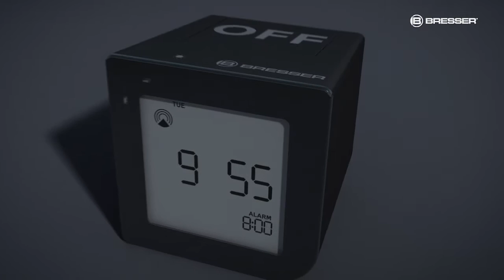BRESSER Réveil alarme radio contrôlé FlipMe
Une idée de produit "Made in Germany". Le réveil intuitif BRESSER FlipMe radio-piloté impressionne par sa manipulation extrêmement simple. L'alarme est activée et désactivée en basculant sur le côté correspondant. Avec les touches tactiles intégrées dans le boîtier l'agréable LCD fond bleu clair peut être activé avec d'un simple toucher.